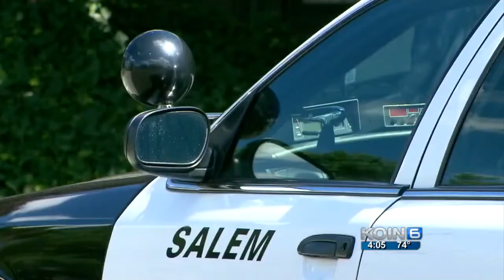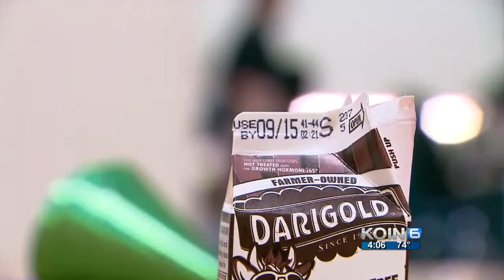Salem-Keizer assures completion of school safety drills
After failing to to complete at least two lockdown drills required by law last year, Salem-Keizer School District officials say they will happen this year.